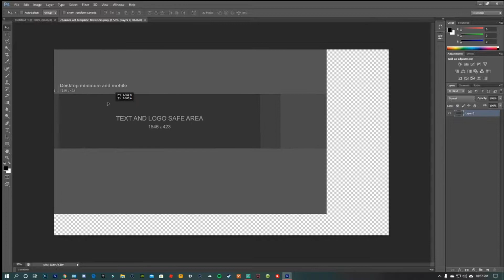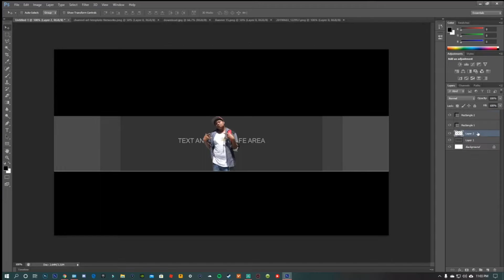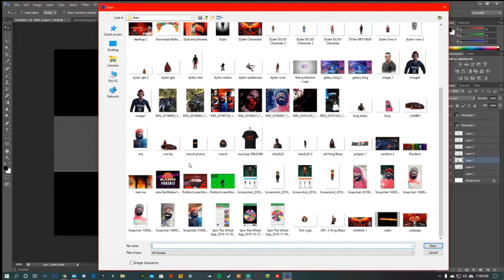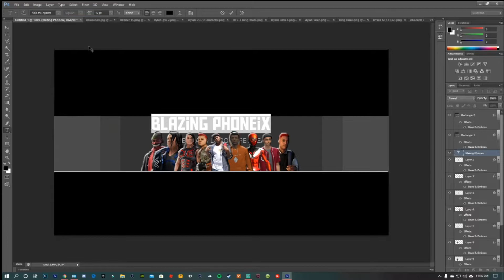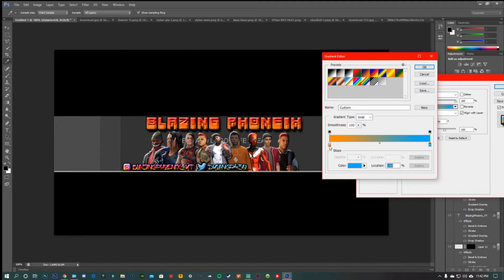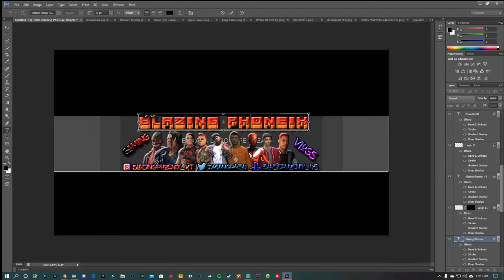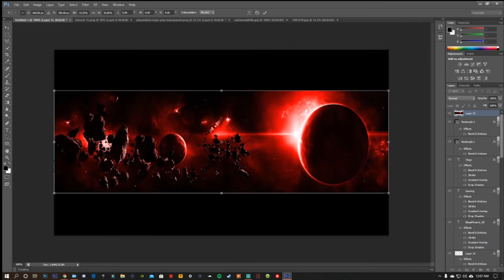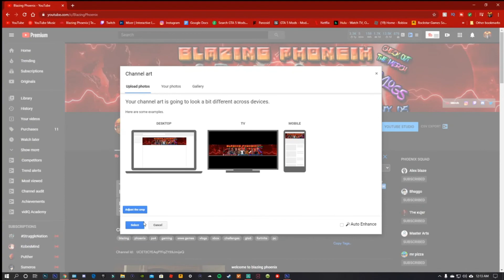How to make a Banner & Making New Banner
In this video i show you guys how i make my banners and my brand new banner that you are going to like but this video is to help you guys make your own banner for your youtube channel

Hey whats up its your boy Dylan AKA Blazing Phoenix and welcome to My Channel and Welcome to the Phoenix Squad I do a lot of things like Gaming,Vlogs,Challenges,reactions and more. I do this because its fun and because i love doing it and make sure to go follow me on my all my social media and follow me on Twitch and Mixer I do Special Live stream like Sub Milestone and birthday and ETC. I also have a discord server for subs its were i give up date on life and if u guys want to ask a questions. If you want to show more support go and comp some lit merch.

100:✔
200:✔
300:✔
400:✔
500:✔
600:✔
700:✔
800:✔
900:❌
1000:❌